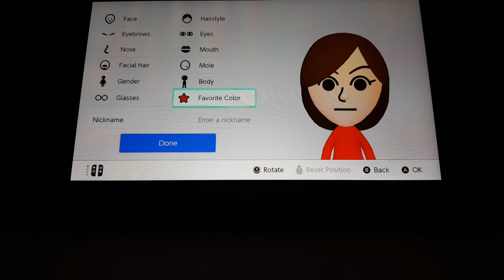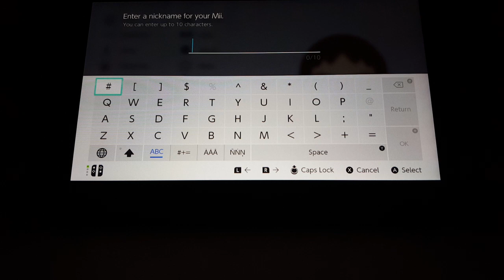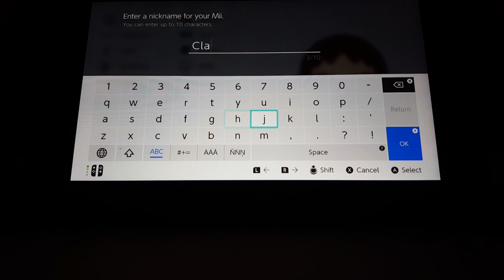Wii Party U Claudia Mii (1st Update)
This is the correct edit of Claudia Mii.